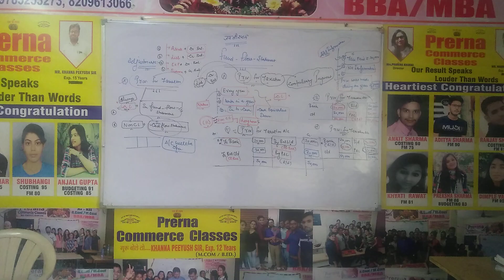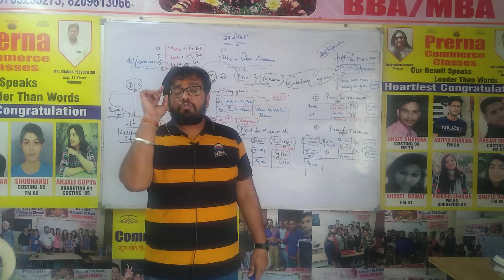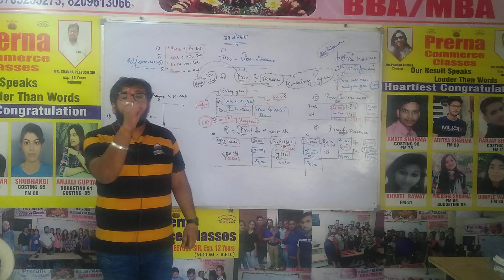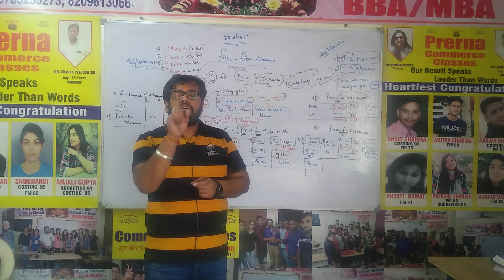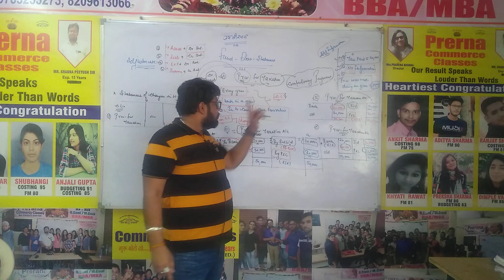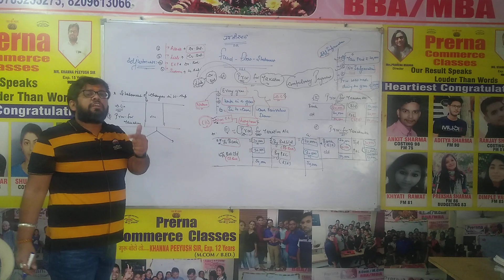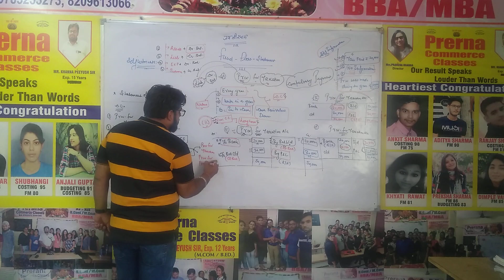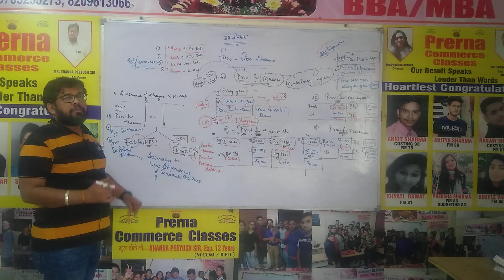Fund-Flow-statement-2 (Adjustment)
it helps for BBA/MBA/M.COM/B.COM/CS/CMA/CA/COMPETETIVE CLASSES